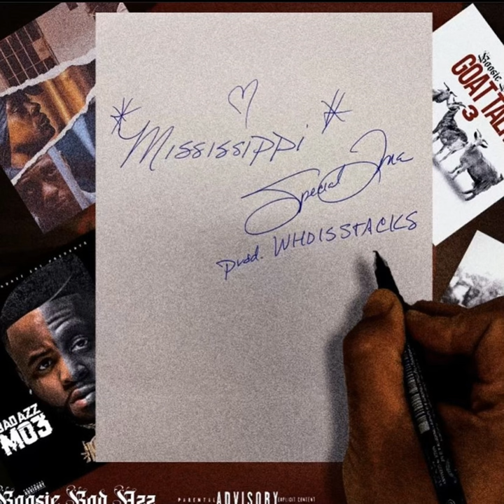Confessions of a Thug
Confessions of a Thug · Boosie Badazz

Mississippi